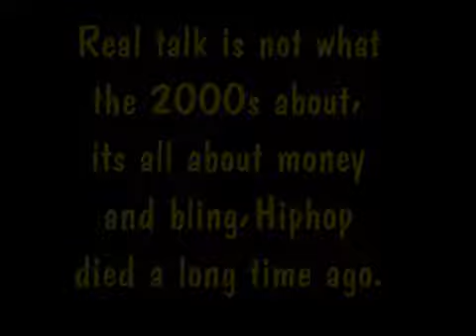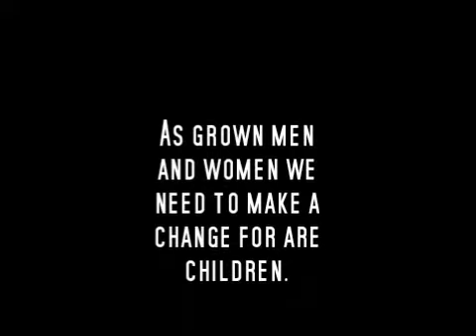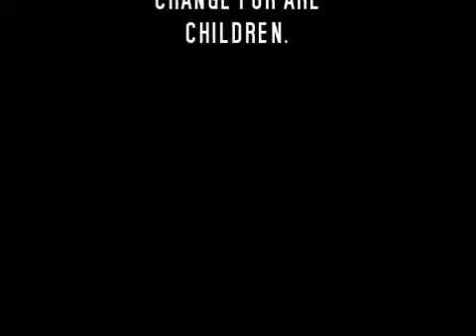Freestyle Kings( Mr.ssolo." My msg 2 men...